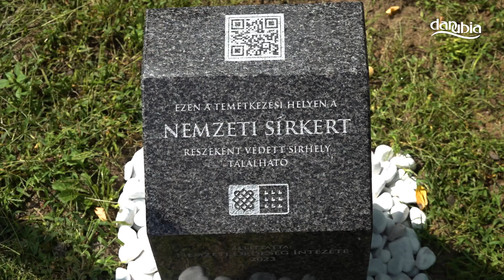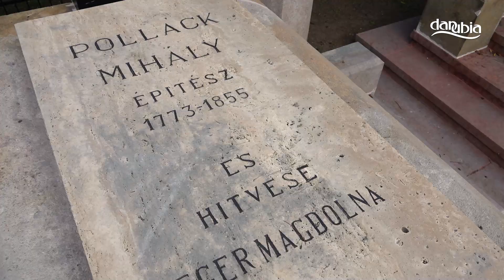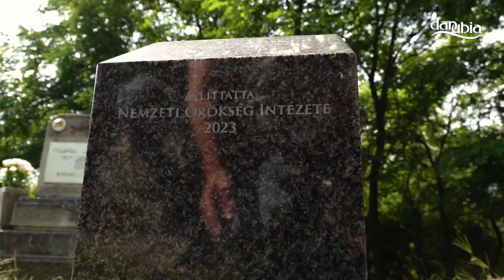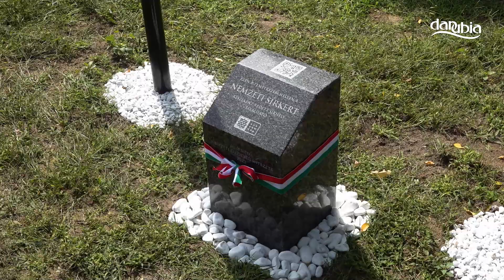Pollack Mihály születésének 250. évfordulóján tartottak megemlékezést Tahitótfaluban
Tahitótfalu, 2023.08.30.